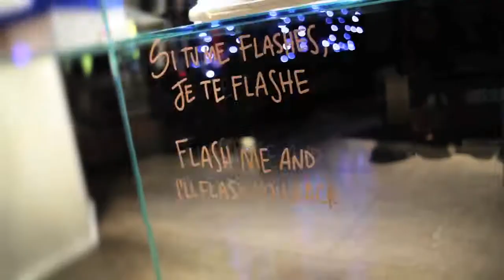PONY x Colette Limited Edition Topstars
PONY has joined forces with Parisian tastemakers colette to release a Topstar double pack. Comprising both Hi and Low editions of the sleek silhouette, both kicks come colored up in colette's iconic 293C sapphire blue Pantone color. Created from a light refracting textile, contrasted with pristine white to create that quintessential Ying Yang balance.

Remix by Addictive TV addictive.tv
Song: "Comic Strip" Serge Gainsbourg & Brigitte Bardot